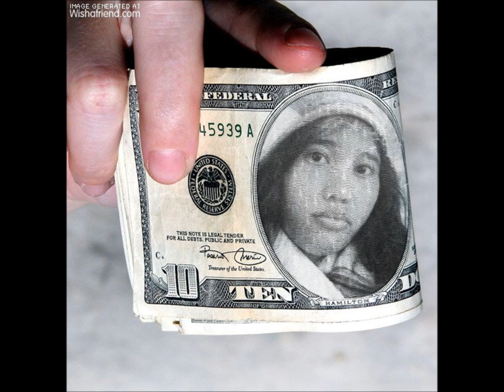My Movie CREATED BY JEEVAN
JEEVAN AND JUVELYN